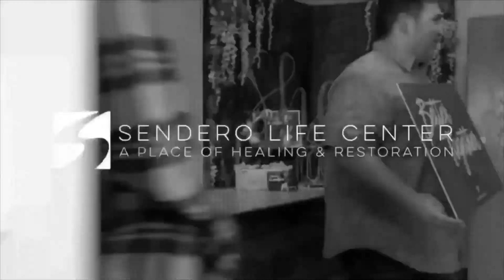Sendero TV | 11am (ENG)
To support this ministry and help us continue to reach people all around the world